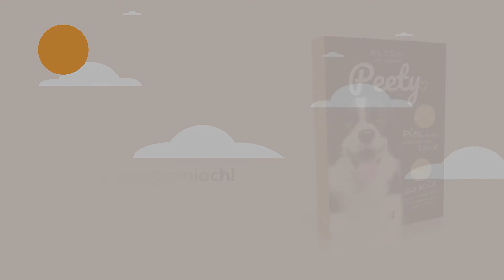Jak schudnąć 60 kg dzięki spacerom z psem? "Peety. Pies, który uratował mi życie"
Sześćdziesiąt kilo temu – niezwykła historia przyjaźni, która stała się receptą na zdrowie…

Eric O’Grey miał ponad sześćdziesiąt kilogramów nadwagi, depresję, cukrzycę i kilka innych chorób, które zagrażały jego życiu. Otyłość rujnowała mu zdrowie i stawała się powodem rosnącej frustracji. Wszystko zmieniła jedna wizyta u lekarza – naturopaty, który polecił Ericowi wzięcie psa ze schroniska. Siedmioletni Peety – pies z nadwagą, w średnim wieku, porzucony i zapomniany stał się odtąd nieodłącznym towarzyszem spacerów. Zaczęli od krótkich przechadzek i stopniowo zwiększali tempo i dystans. Z każdym krokiem ich przyjaźń przeradzała się w bezwarunkową miłość.

Peety. Pies, który uratował mi życie to książka dla każdego, kto jest gotowy na zmiany i wierzy w to, jak dużo miłości może wnieść w życie obecność czworonoga. To więcej niż historia o ratowaniu zdrowia. To wspaniała opowieść o sile miłości, która potrafi przywrócić radość życia.